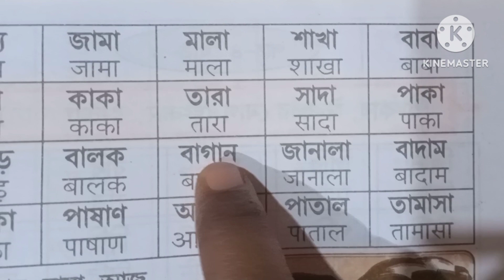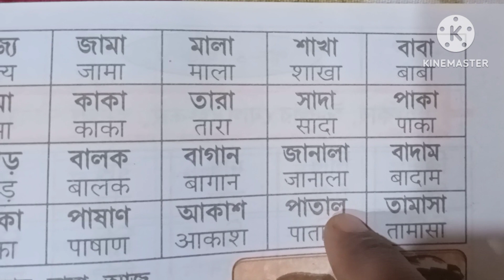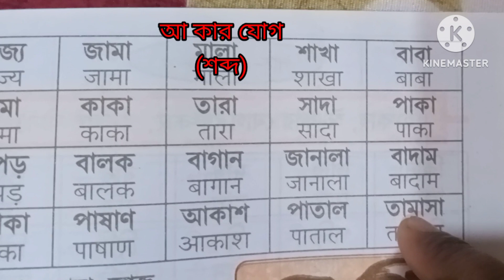আ- কার যোগ (শব্দ)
আকার -যোগ (শব্দ)